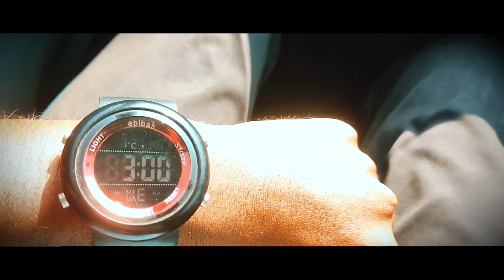Jaa Chuki Hai Wo🥺 | Girlfriend Ne Topi Pehna Di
Jaa Chuki Hai Wo🥺 | Girlfriend Ne Topi Pehna Di Topi

इस वीडियो मे किसी के भी प्रति स्वयं की भावनाओ से गलत शब्दों का प्रयोग नही किया गया है, आपको हसाने और मनोरंजन के उद्देश्य से बनाया गया है|
धन्यवाद🙏

I hope apko meri video pansand aayi hogi 💖🥰

Thank you my youtube Family and friends 💖☺️